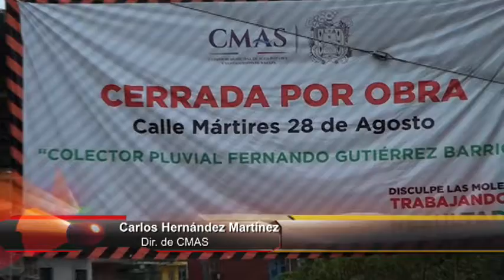Carlos Hernández Martínez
Lluvias atípicas en Xalapa